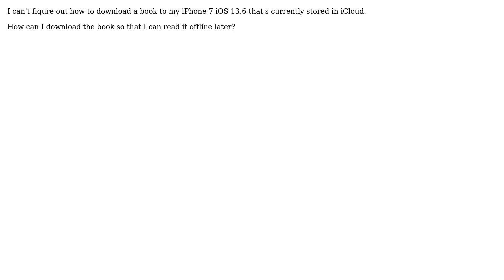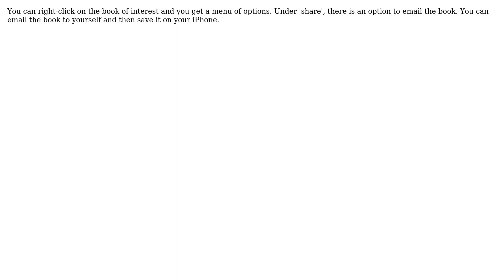Apple: How to read iBooks offline?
With thanks & praise to God, and with thanks to the many people who have made this project possible! You are responsible for your own actions.